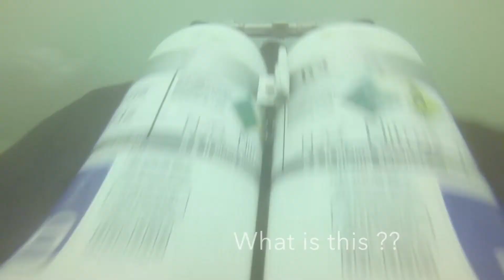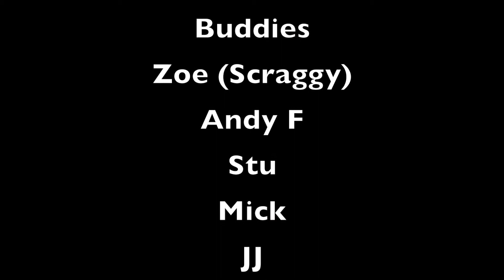Diving Dorset , The M2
Diving from Portland and Swanage with good friends and buddies